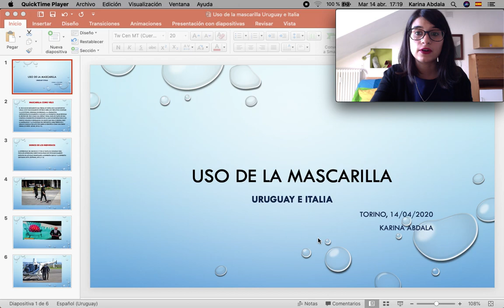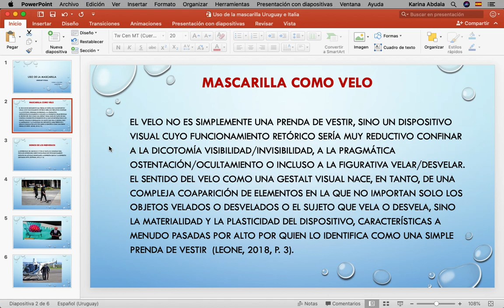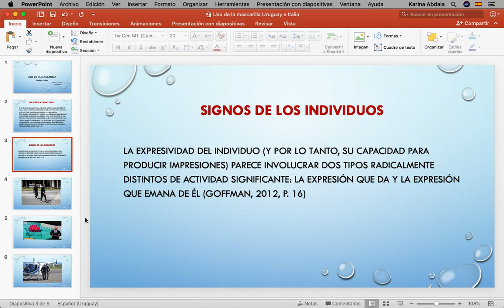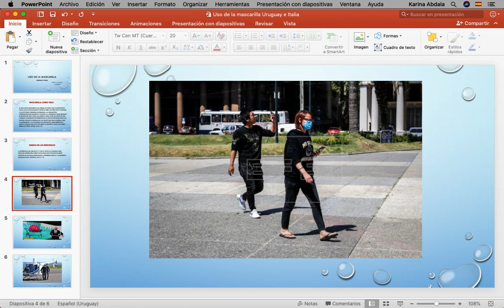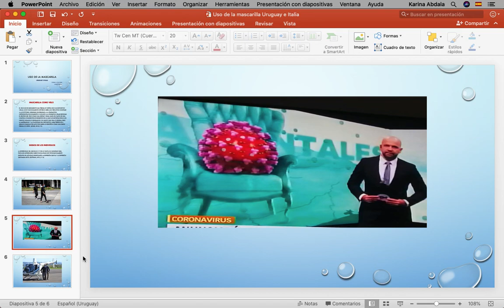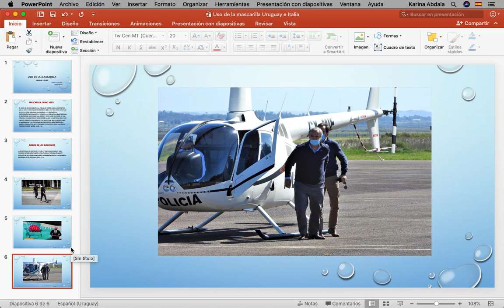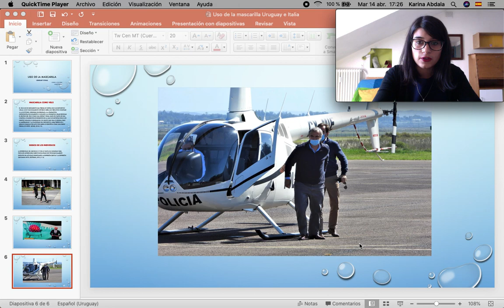VIRAL FACETS 15 | KARINA ABDALA - MASCARILLA (ES)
Karina Abdala, Uso della mascarilla: Uruguay e Italia
(En español)

Il team di Facets riflette sul ruolo del volto nel contesto dell'emergenza da Covid-19